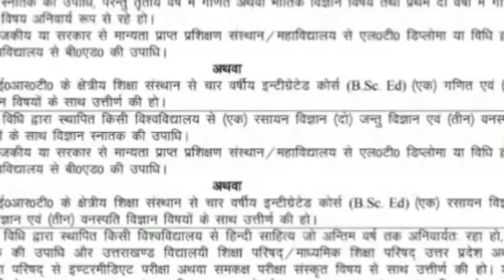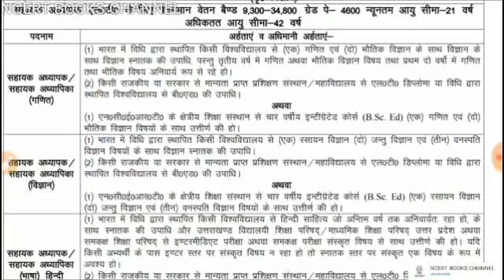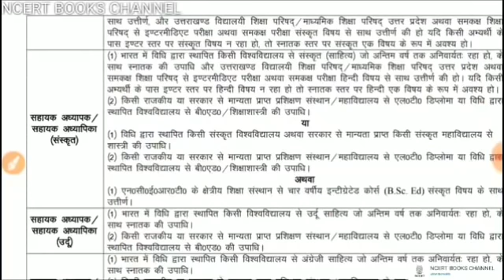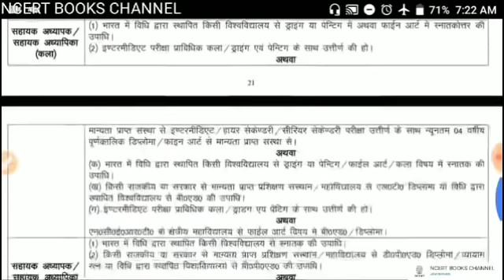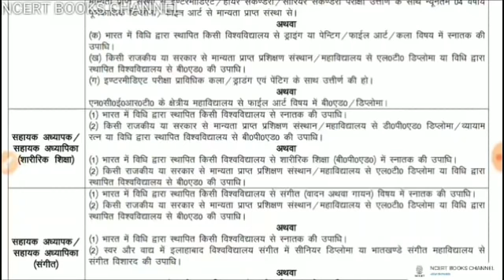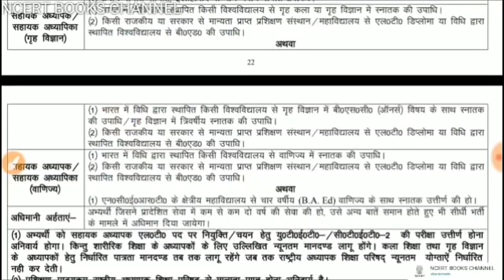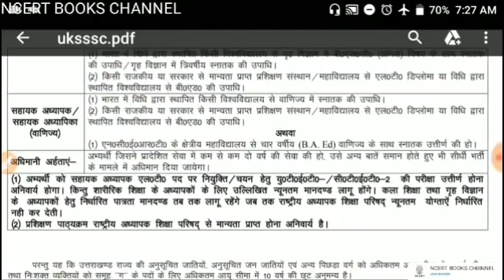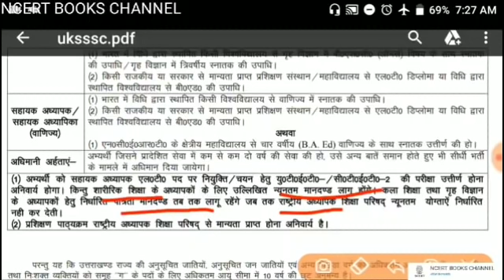Uttrakhand LT bharti eligibility/ eligibility uttrakhand LT teacher/ uttrakhand LT vacancy 2020